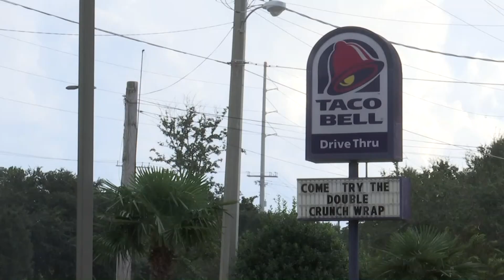Daphne Taco Bell closes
The company sent News 5 a statement regarding the closure.